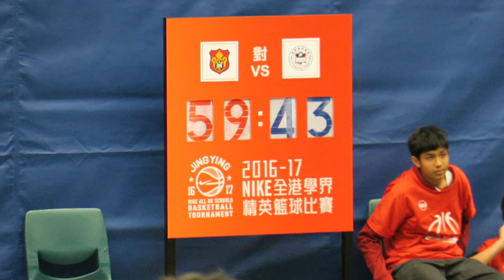學界籃球精英賽(2016.12.16.)精選~三分壓哨球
拔萃 Anson Ho